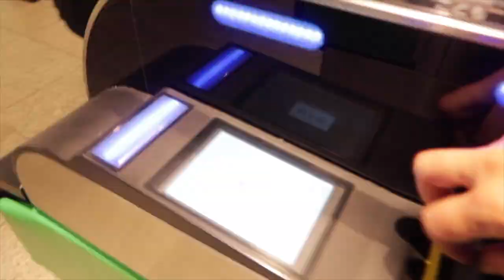ニコラスペタス "Sendai Trip part 2" The Tokyo Show Nicholas Pettas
Going to Sendai to meet some amazing YouTubers,